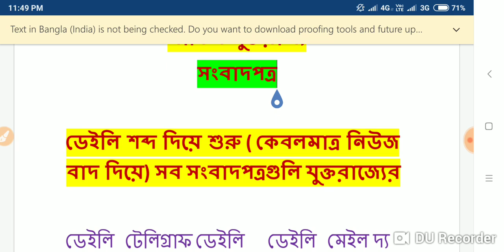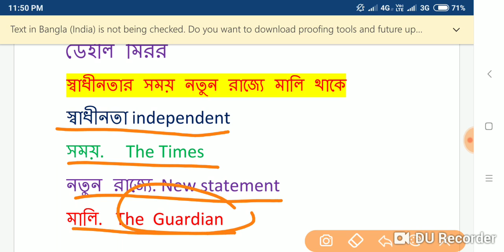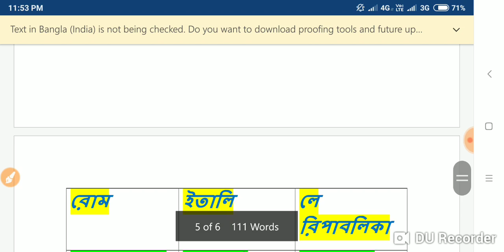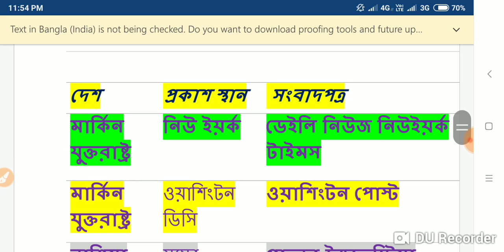All countries newspaper||General knowledge || সমস্ত দেশের সংবাদপত্র || by online Education Care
All countries newspaper || সমস্ত দেশের সংবাদপত্র এর নাম || by online Education Care||